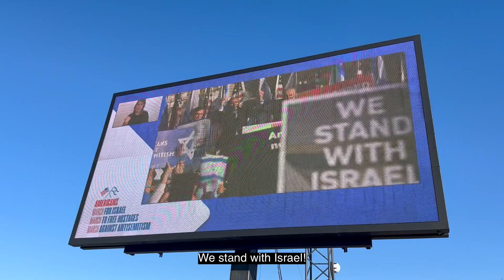Clergy Corner : A Shabbat message from Rabbi Gimbel.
Rabbi Gimbel's Shabbat message highlights the March for Israel on The Mall in Washington, DC.